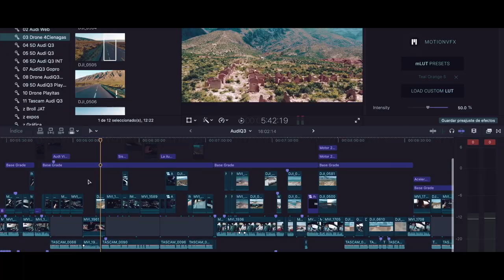Audi publicó un video nuestro en sus redes 😱 😱 [y detrás de cámara]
🔥 Aquí un poco de detrás de cámara del video que estuvimos grabando en Coahuila y que Audi publicó en sus redes 🔴